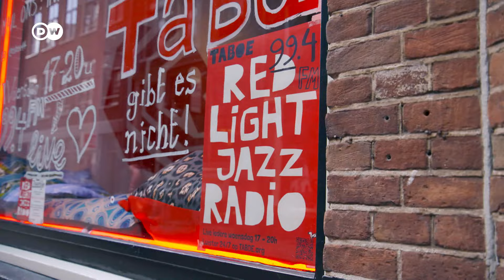السياحة المفرطة - كابوس يزعج سكان أمستردام | يوروماكس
تستقبل أمستردام عددا هائلا من السياح، إذ تسجل نحو 22 مليون ليلة مبيت سنويا، مسألة تزعج السكان الذين أسسوا جمعية تحت شعار "كفى يعني كفى"، وسلطات المدينة حددت مجموعة من الإجراءات للسيطرة على مشكلة السياحة المفرطة في المدينة.